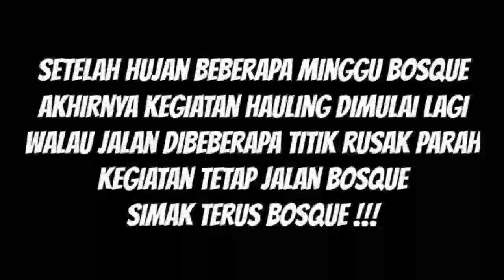cerita supir dump truck setelah musim hujan hino pantang menyerah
halo bosque neeh kita dapat video bosque jadi ini suasana jalur hauling batubara setelah hampir 3 minggu diguyur hujan.simak sampai selesai bosque..